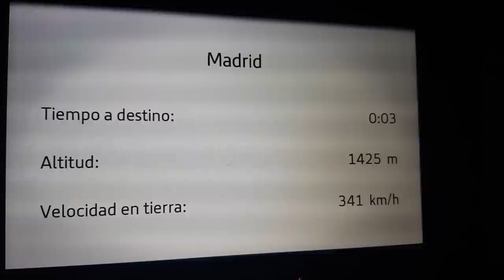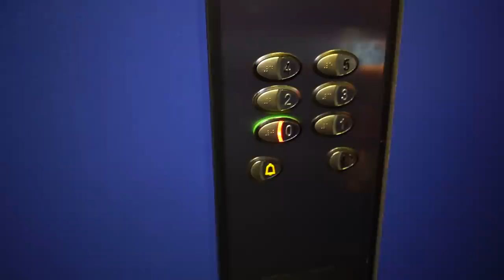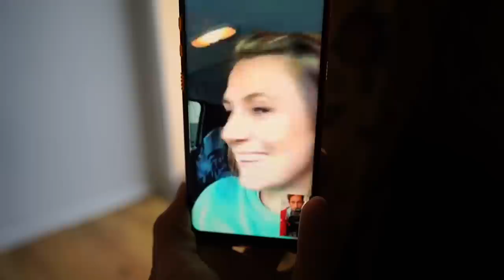New Stuff / Team Katusha Alpecin Training Camp 2019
This video is about New Equipment in Team Katusha Alpecin World Tour Team 2019